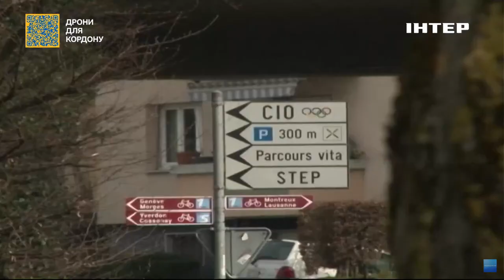Жан Беленюк дав коментар щодо заборони участі росіян в Олімпійських іграх у 2024-му